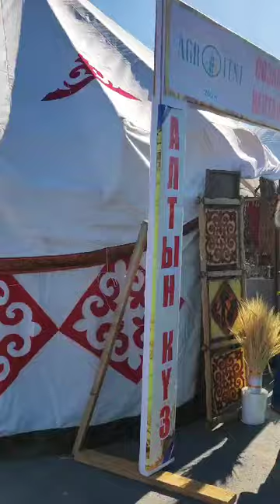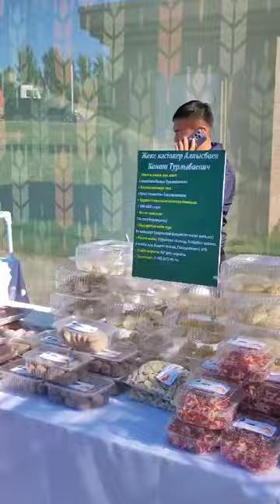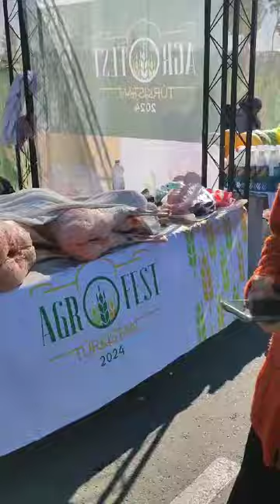ТҮРКІСТАН ЯРМАРКА 🇰🇿🇰🇿🇰🇿 2024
Milliyard Kanaliga Obuna Bo'ling !